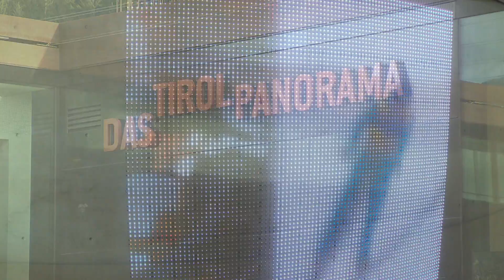Die Tiroler Landesmuseen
Die Tiroler Landesmuseen bieten mit ihren fünf Häuser - Tiroler Landesmuseum Ferdinandeum, Museum im Zeughaus, Tiroler Volkskunstmuseum, Innsbrucker Hofkirche und dem TIROL PANORAMA mit Kaiserjägermuseum -- einen spannenden Erlebnisraum für alle, die sich für Tirol, seine Natur, Geschichte, Kultur, Kunst, Wirtschaft und Technik interessieren. Sie sind Teil und Spiegelbild der Identität Tirols.

Im Ferdinandeum erwarten die BesucherInnen bedeutende und umfassende Sammlungsbestände von der Kunstgeschichte über Archäologie, Geschichte, Naturwissenschaften bis hin zur Musik. Sie machen das Haus zu einem Museum von internationalem Rang.

Das Volkskunstmuseum beherbergt die bedeutendste Sammlung von Kulturgut aus dem Alt-Tiroler Raum. Schwerpunkte sind Kunsthandwerk, Volksfrömmigkeit, Tiroler Trachten, eine umfangreiche Krippenausstellung, historische Stuben sowie eine multimediale Vorschau auf die Hofkirche und zum Wirken von Kaiser Maximilian I.

Die Hofkirche mit dem Grabmal Kaiser Maximilians I. ist das bedeutendste Denkmal in Tirol und das großartigste aller Kaisergräber in Europa. Das Kenotaph wird von 28 überlebensgroßen Bronzefiguren flankiert. Künstler wie Albrecht Dürer oder Peter Fischer d. Ä. haben an der Ausführung mitgewirkt. Weitere Sehenswürdigkeiten sind die Ebert-Orgel, die Silberne Kapelle und die letzte Ruhestätte des Tiroler Freiheitskämpfers Andreas Hofer.

Als Haus der Tiroler Kulturgeschichte präsentiert sich das Zeughaus. Chronologisch durchwandert der Besucher die regionale Geschichte, die mit prähistorischen Funden beginnt und Kapitel wie Silberbergbau, Salzgewinnung, Freiheitskampf von 1809, Tourismus sowie die beiden Weltkriege anschaulich vor Augen führt.

DAS TIROL PANORAMA mit Kaiserjägermuseum ist Tirols jüngstes Museum. Herzstück des Hauses am Bergisel ist das knapp 1000 m² große Innsbrucker Riesenrundgemälde. Im Ausstellungsbereich wird der „Mythos Tirol" aus den verschiedensten Blickwinkeln beleuchtet. Unterirdisch ist DAS TIROL PANORAMA mit dem Regimentsmuseum der Tiroler Kaiserjäger verbunden.